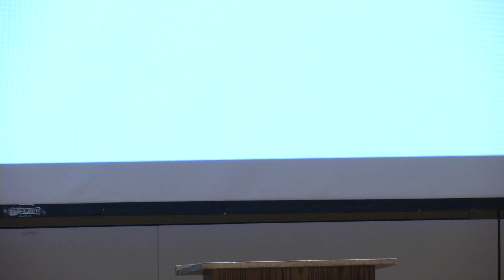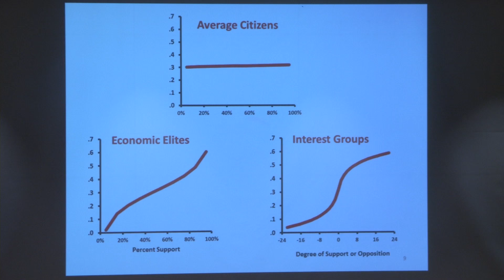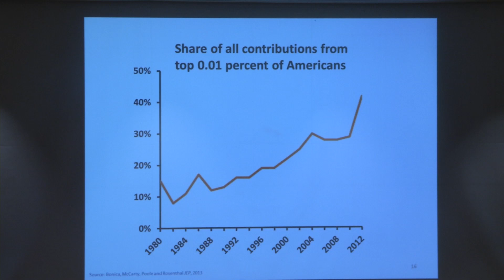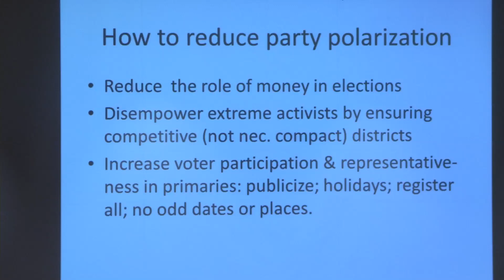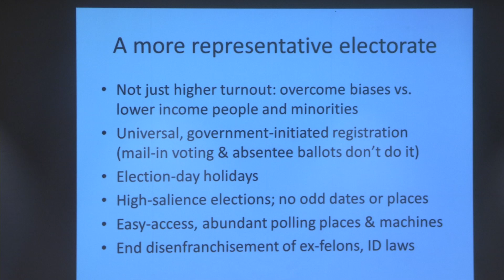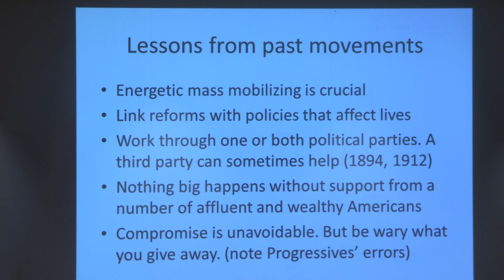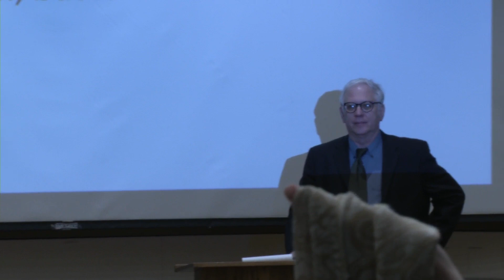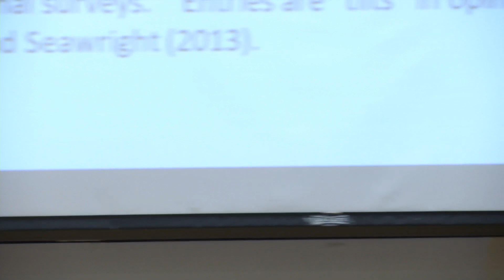Democracy in America: What Has Gone Wrong and What We Can Do About It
The first lecture of the Inequalities: How Deep, Why, What Should be Done: Lecture Series at the Program on Ethics and Public Life at Cornell University with Benjamin Page (Political Science, Northwestern).